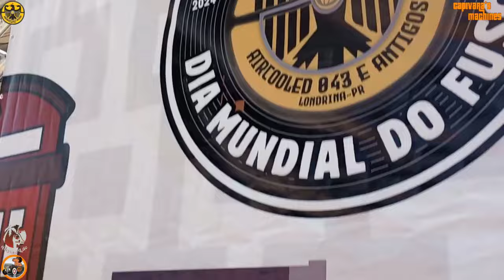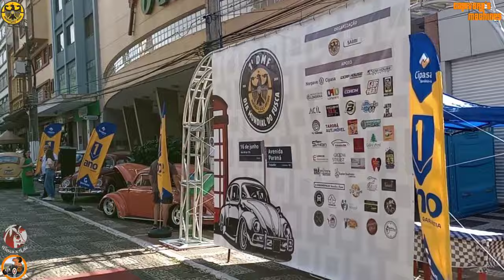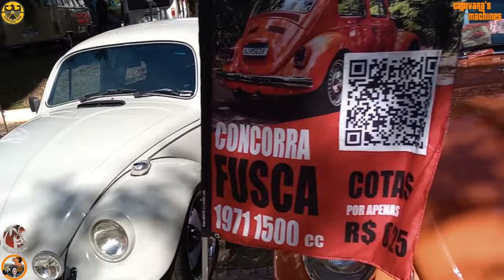1° DMF Londrina realizado pelo Aircooled 043 * Vídeo feat em parceria com Capivara's Machines*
1°  DMF Londrina realizado pelo Aircooled 043 * Vídeo feat em parceria com Capivara's Machines*

🚗 MEUS CARROS:
✔️ Fusca 62 em reforma
✔️ Fusca 67 azul
✔️ Fusca 69 verde ( saia e blusa bege)
✔️ Fusca 70 branco
✔️ Fusca 71 amarelo
✔️ Fusca 72 verde
✔️ Fusca 74 Ocre Marajó
✔️ Brasília 76 azul
✔️ Kombi 98 branca
✔️ Chevette Marajó 1986